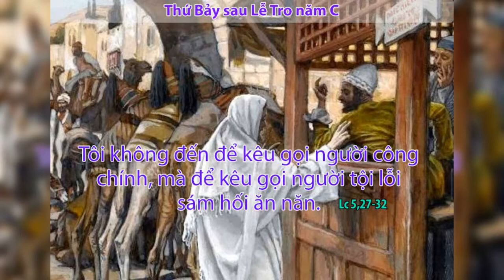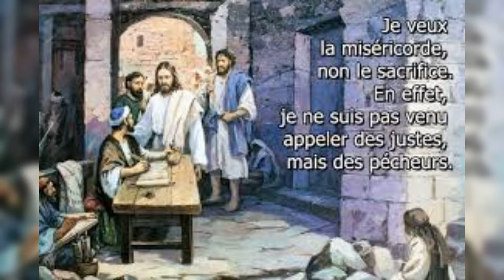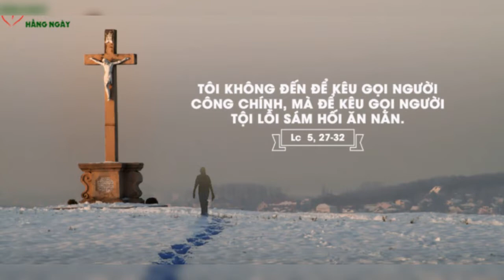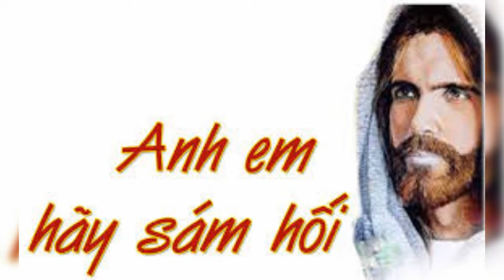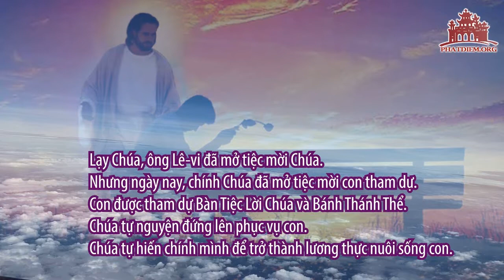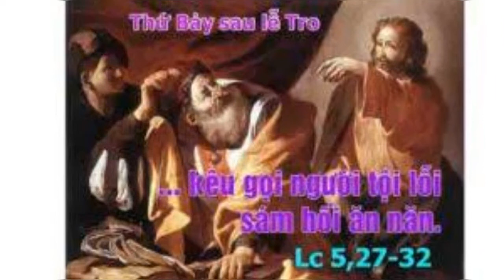THỨ BẢY 05/03/2022 SAU LỄ TRO MÙA CHAY NĂM C.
SAU LỄ TRO MÙA CHAY NĂM C

TA KHÔNG ĐẾN KÊU MỜI NGƯỜI CÔNG CHÍNH, NHƯNG ĐỂ GỌI KẺ TỘI LỖI ĂN NĂN HỐI CẢI.

      Trong cuộc sống thường ngày, chúng ta vẫn thấy đây đó có những người đạo đức tốt lành xuất hiện như một mẫu gương sáng ngời cho chúng ta noi theo! Tuy nhiên, trong số đó, không thiếu những thành phần ăn chơi trác táng một thời; đầu trộm đuôi cướp khét tiếng; hay cũng không thiếu những vị trước đó buôn gian bán lận, sống bằng nghề nhàn hạ khi cho vay nặng lãi trên xương máu của anh chị em mình…Tại sao họ lại có một sự thay đổi đến lạ thường như vậy? Thưa! Bởi vì họ đã biết dừng lại, nhận thấy mình đi sai đường và nhận ra tình thương của Thiên Chúa, nên họ thay thái độ để đổi cuộc đời trong ân sủng của Người.

      Lời Chúa hôm nay trình thuật cho chúng ta thấy một Mátthêu ăn trên ngồi trước, hà hiếp, bóc lột, phản dân, hại nước khi sống bằng nghề thu thuế cho đế quốc! Nhưng hôm nay, trên chiếc ghế đã gắn liền cuộc đời ông với cái nghề đáng nguyền rủa; trên chiếc bàn đã là bệ kê cho ông chắp bút để ghi những con số nhơ nhớp, bẩn thỉu nhằm thu lại những đồng tiền khốn cùng nơi anh chị em đồng loại của ông. Nhưng chính một thứ tội không thể tha, một con người đáng khinh bỉ, thì hôm nay, tấm lòng nhân hậu của Đức Giêsu ngang qua ánh mắt cảm thông, trìu mến và lời mời gọi đầy yêu thương: ANH HÃY THEO TÔI !, đã đảo lộn tất cả. Vì thế, như cá gặp nước, Mátthêu đã sẵn sàng đứng dạy, từ bỏ nơi chốn tội lỗi, và dứt khoát quay lưng lại với cái nghề ám muội để đi theo và làm môn đệ cho Chúa Giêsu.

      Từ khi bước theo Thầy Chí Thánh, ông đã trở thành người đầy kinh nghiệm về Thiên Chúa tình thương, và luôn mang trong mình tâm tư, nguyện ước của Thầy. Sau này, ông đã viết lại một con người vĩ đại đã cải hóa cuộc đời ông nơi những trang Lời Chúa đầy sống động. Sứ điệp Lời Chúa hôm nay mời gọi chúng ta hãy sám hối như Mátthêu và có lòng nhân từ như Chúa Giêsu. Đồng thời tránh xa và không được lưu trữ thái độ coi thường, khinh bỉ, cố chấp như những người Pharisêu trong tâm trí của mình, bởi vì trên đời này có ai là vô tội đâu? Tự nhận mình là người xứng đáng và coi khinh kẻ khác là dấu hiệu của một tâm hồn trống rỗng, kiêu ngạo, thích đi theo và làm môn đệ cho ma quỷ chứ không phải là môn sinh của Thầy Giêsu. Thật vậy, nếu là học trò của Chúa Giêsu, chúng ta phải hiểu và thấm câu nói của Thầy mình: NGƯỜI KHOẺ MẠNH KHÔNG CẦN THẦY THUỐC, NGƯỜI ĐAU ỐM MỚI CẦN vì TÔI KHÔNG ĐẾN ĐỂ KÊU GỌI NGƯỜI CÔNG CHÍNH, MÀ ĐỂ KÊU GỌI NGƯỜI TỘI LỖI SÁM HỐI ĂN NĂN.

      Lạy Chúa Giêsu, xin ban cho chúng con biết khiêm tốn, lắng nghe lời mời gọi của Chúa, để sẵn sàng đi theo và làm môn đệ Chúa. Xin cho chúng con biết yêu thương và nâng dạy những người tội lỗi như Chúa khi xưa.

.AMEN.